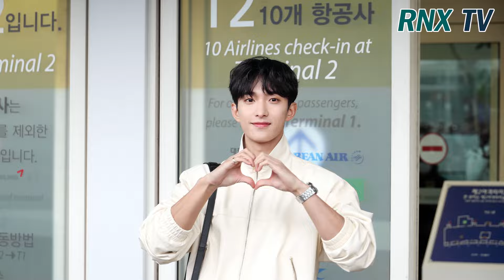240221 ‘SEVENTEEN’ 도겸, 조각같은 잘생김 심정지 - RNX tv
'SEVENTEEN' 도겸(DK)가 2월 21일 오전 인천 중구 인천국제공항을 통해 밀라노 패션위크 '발리 패션쇼 2024'에 참석하기 위해 출국하고 있다.  [인천=RNX뉴스] 김용덕 기자

"SEVENTEEN" DK is leaving Korea to attend Milan Fashion Week's "Bally Fashion Show 2024" through Incheon International Airport in Jung-gu, Incheon, on the morning of February 21.

'SEVENTEEN' 도겸(DK) [사진/영상=RNX news]

'RNX news / tv' tistory! ☞ tistory